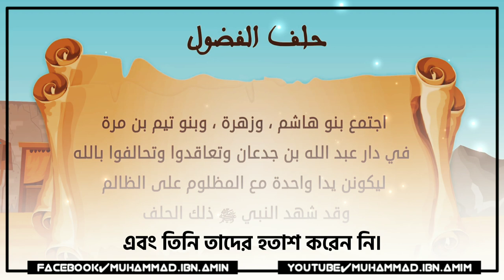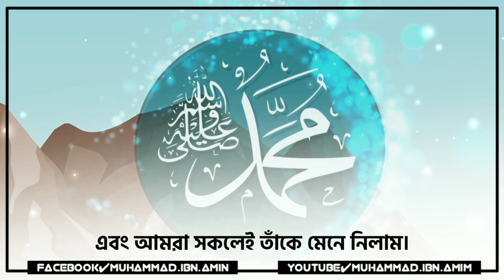নাশীদঃ নবুয়্যতের কোমল হাওয়া । نسائم النبوة | আহমাদ আল নুফাইস । أحمد النفيس